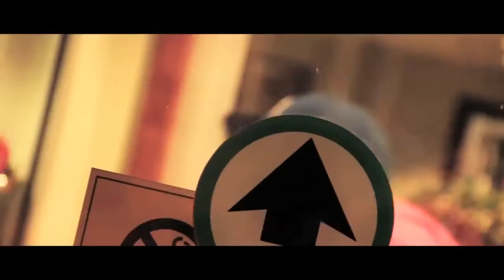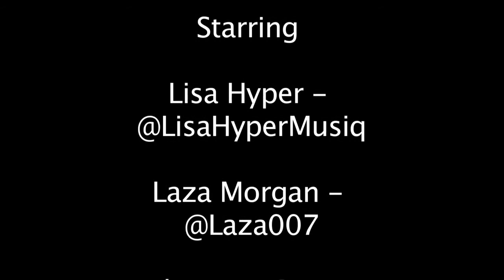Laza Morgan & Lisa Hyper Gangsta Girl The Movie Official Music Video HD